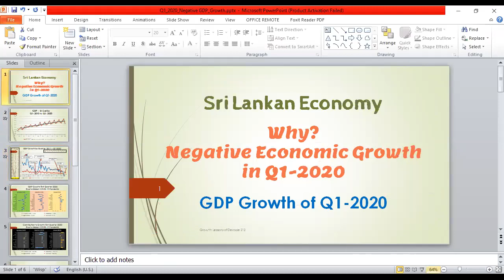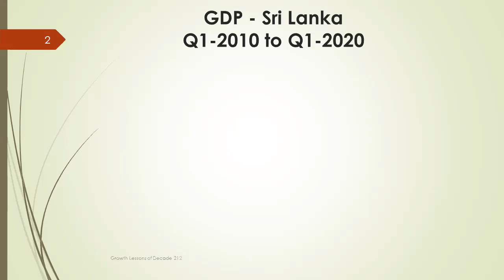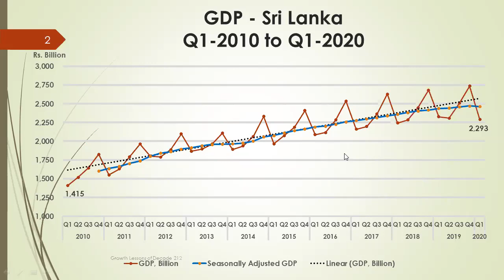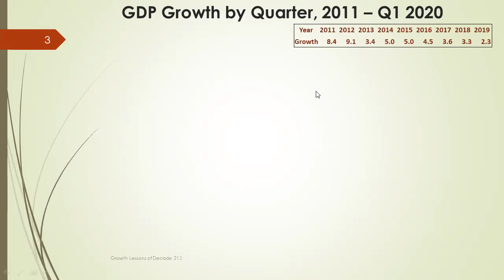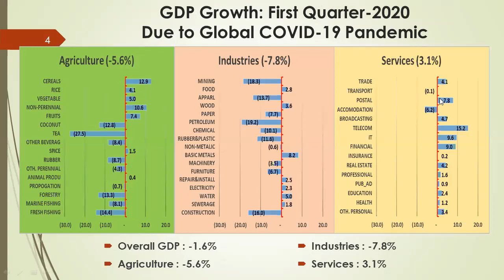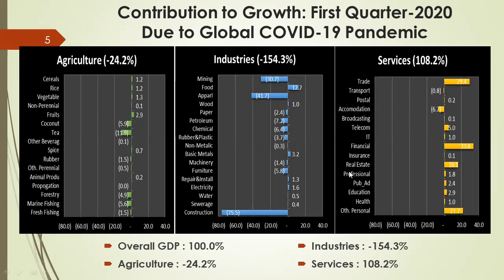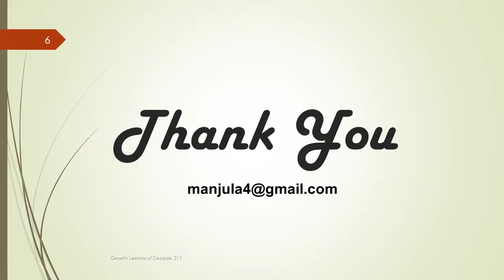Negative Growth Q1 2020 Sri Lanka. 2020 පළමු කාර්තුවේදී ශ්‍රී ලංකා ආර්ථිකය ඍන වර්ධනයක් වාර්තා වීම.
Negative Growth Q1 2020 Sri Lanka. 2020 පළමු කාර්තුවේදී ශ්‍රී ලංකා ආර්ථිකය ඍන වර්ධනයක් වාර්තා වීම. This will explains the facts for DGP / Economic growth of Sri Lanka. How it grows and what are the reasons for economic growth from 2010 to 2020.